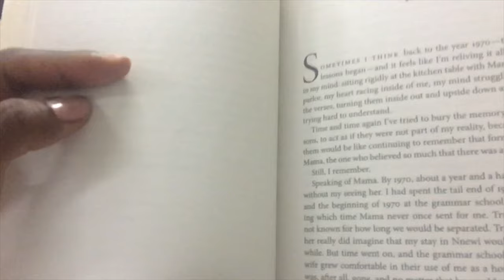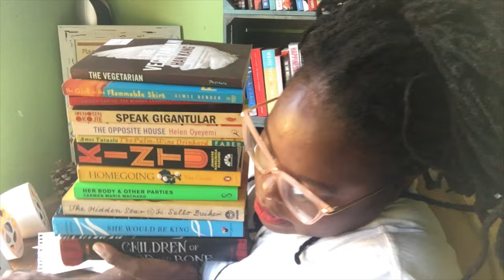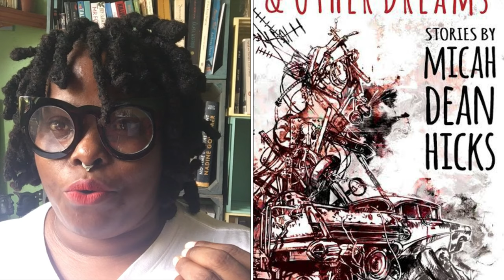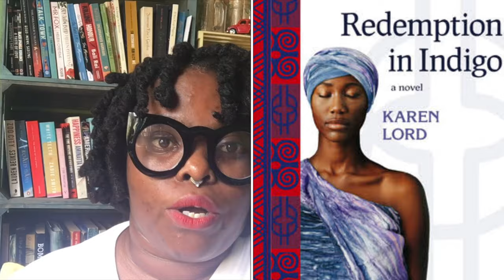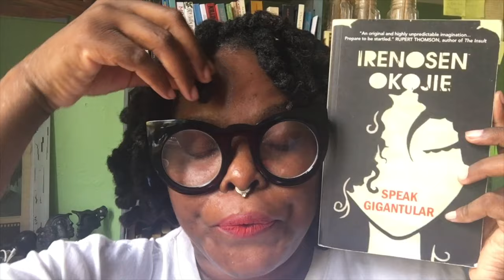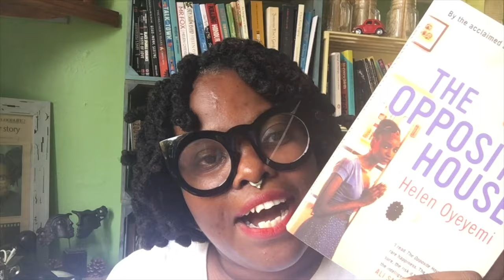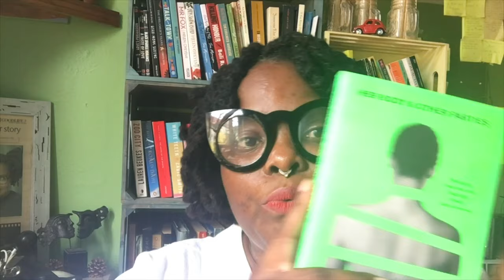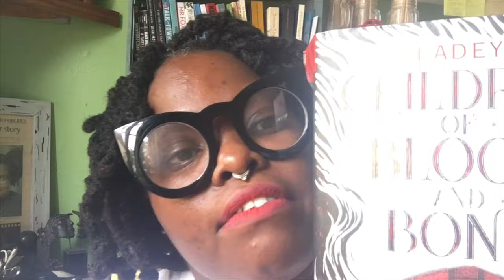Books that influenced my Thesis Writing | BookTuber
I was introduced magical realism literally a year ago. The only book that I read and  had magic,  it was the hidden star  by Sello K Duiker. I do think I was hungry for more as a reader but as writer, I had no idea I would be able to write like that. I've always read for pleasure but doing my masters has given  me new set of eyes to be more curious, to learn, to question,  and most importantly to receive and give critique.